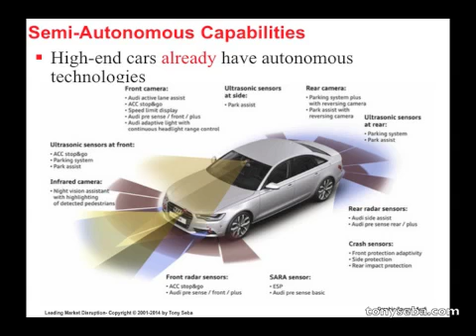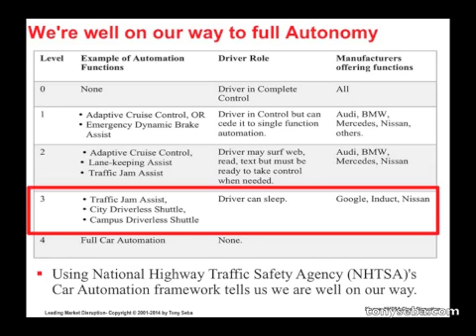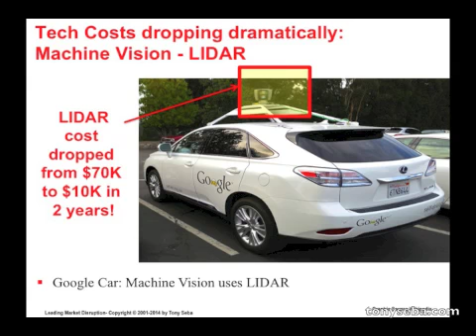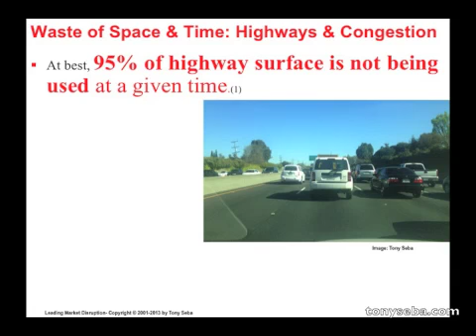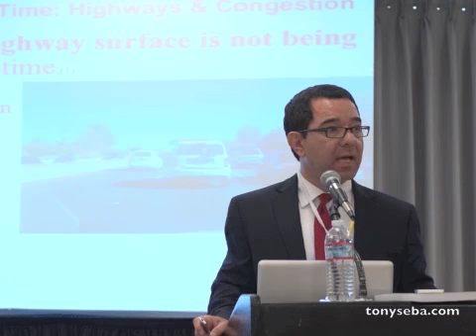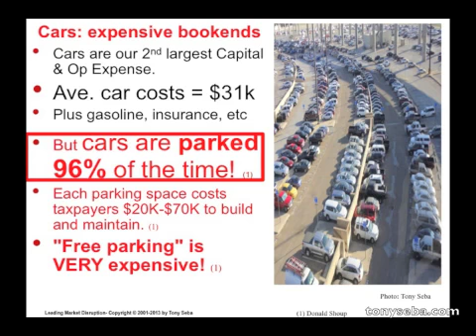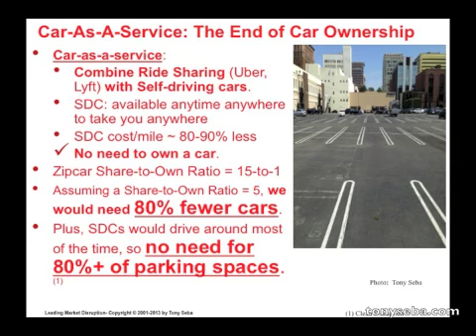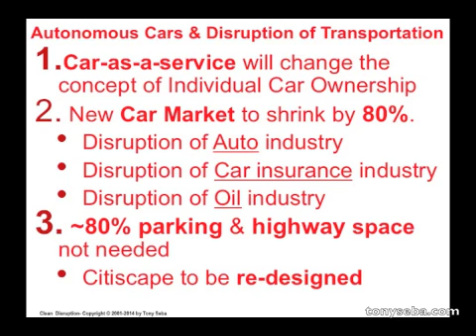The Self-Driving Car Disruption - Keynote - Sept 19, 2014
The Autonomous (self-driving) car disruption will dramatically transform the transportation world over the next 10-15 years.

By 2030 all vehicles will be autonomous (or semi-autonomous). This means that:
- The new car market will shrink by 80%.
- Up to 80% of parking spaces will not be needed.
- The parking industry will be disrupted.
- Up to 80% of highways will not be needed.
- The concept of individual car ownership will be obsolete.
- The Car Insurance industry will be disrupted.
- The taxi industry will be obsolete.

This video is an excerpt from Tony Seba's keynote address at the AltCar Expo and Conference in Santa Monica, September 19, 2014